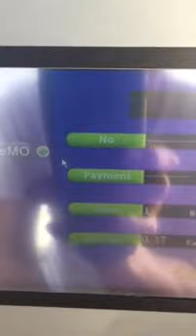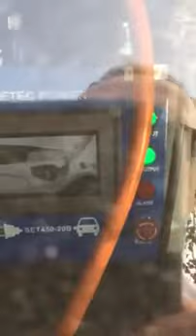Real Review of experiment of SETEC Charging stataion for electric cars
Setec charging station can charge any Electric Vehicles. SETEC POWER is a professional EV Chargers manufacturer of DC fast chargers and AC Chargers.
Our SETEC Charging stations have been exported to more than 80 countries and they are in service for EV drivers well.
And SETEC Charging stations are used for smart city charging projects, and energy government department EV Charging projects.
SETEC Charging stations are competitive in EV Charging markets, as ABB, Efacec, and other international famous brands.
Our aim is to build up the world main EV Charging respected manufacturer and help the countries to build up their EV charging networks. SETEC will make it to be easy.
SETEC Manufactrures EV Charging station and power stations, such as EV DC fast charging satations, EV AC Charging staions, Vehicle to Home V2H, CHAdeMO DC fast chargers,
CCS DC Fast chargers, Electric Bus Charging stations, and other charging stations.
Any question or concern, please kindly let me know that.
I am wating for your idea.